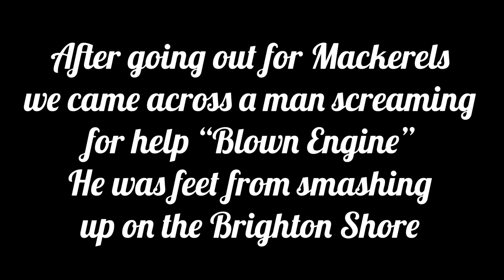Rescuing Man in home made Boat off Brighton! Unknown Vessel & Crew DETAINED by Coastguard!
Rescuing suspected Pirate / Migrant in the English Channel - Boat was about to wash up on the Brighton & Hove seafront!
RNLI involved in recuse!